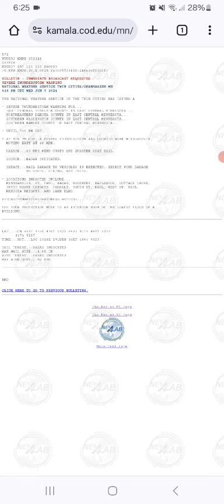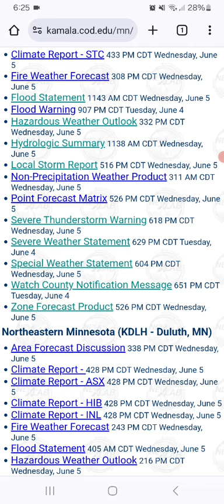Severe Thunderstorms Update 6-5-24 6:23 PM